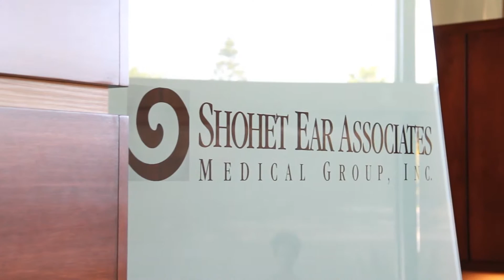Shohet Ear Associates Lyric Hearing Device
Listen to what one patient has to say about hearing loss, the Lyric extended wear hearing device and Shohet Ear Associates.